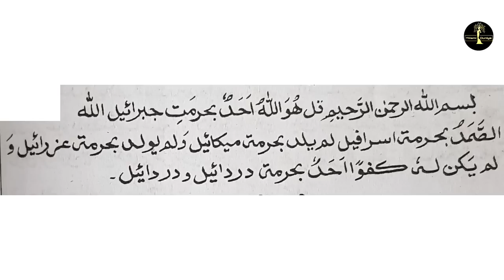असली अचूक मुस्लिम मोहिनी मंत्र हिंदी में | Bhayankar Vashikaran Ki Guarantee | Photo Se Vashikaran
koi kitna bhi door kyon na ho kitni badi nafrat kyon na ho bade se bada gussa kyon na ho is asli achuk muslim mohini mantra jo ki hindi me hai isse door baithe yani apne ghar baithe bina kuch khilaye pilaye bina kisi jhanjhat ke ek dum free me aap kisi ka bhi saat samandar paar baithe vyakti ka majboot vashikaran kar sakte hain itna hi nahi agar pahle muhabbat thi ab nafrat ho gayi hai ya narazgi ya gussa ho gaya hai toh is amal mubarak se nafrat pyar me badal jati hai gusaa nafrat khatam hokar muhabbat gahri ho jati hai agar kisi ne kisi ko nafrat me social sites per block kar diya hai toh is amal mubarak se unblock karke contact karta hai khud se
bada achha bada sasta achuk vashikaran hai yeh